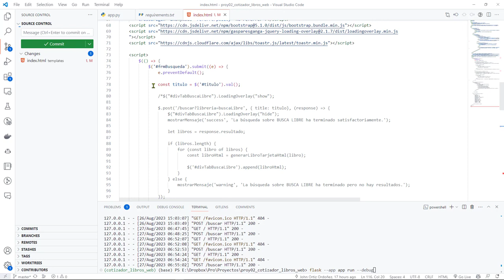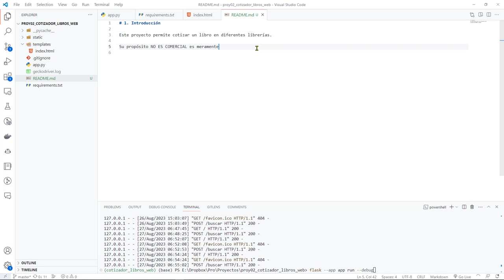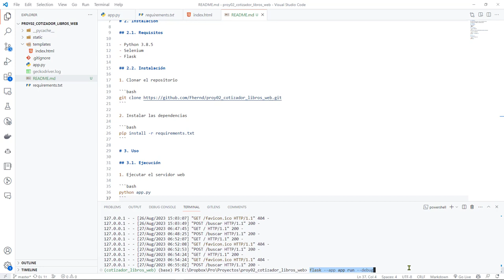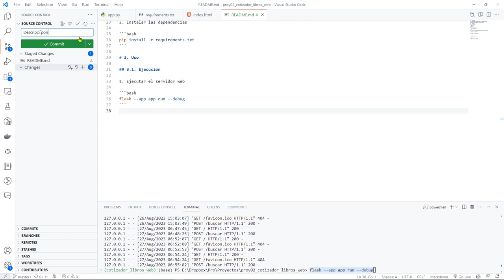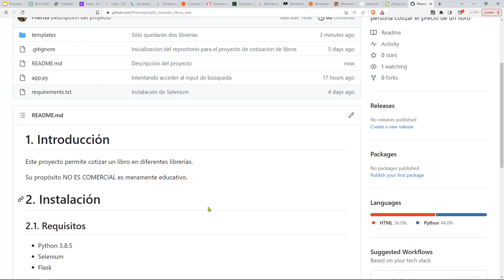62: PROYECTO 2 FIN Cierre Proyecto Cotización Libros - Proyecto Meramente Educativo (NO COMERCIAL)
62: PROYECTO 2 FIN Cierre del Proyecto de Cotización de Libros - Proyecto Meramente Educativo (NO COMERCIAL).